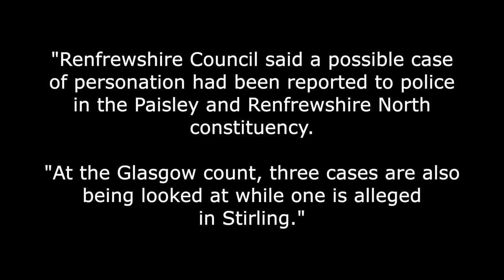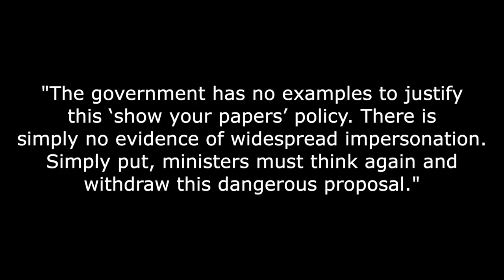Photo ID to vote in UK!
At last! The government is going to take action to crack down on voter fraud with such things as photo ID to vote! Now watch as the lefties wail!

The new Boris Johnson government is ready to push through laws to ensure that every vote is legitimate and that everybody's vote is really equal.